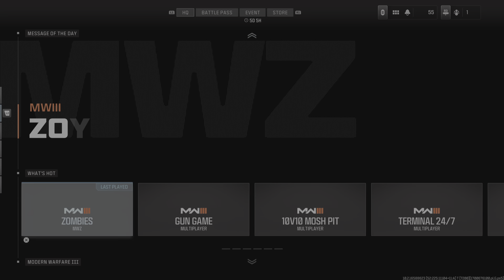Call of Duty_20231126053435